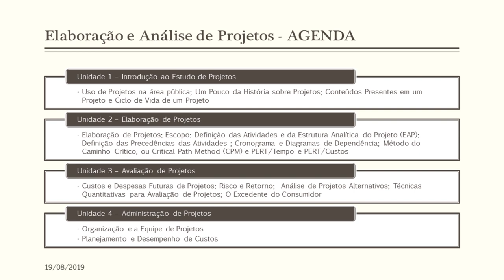[UVPR] Elaboração e Análise de Projetos Aplicados ao Setor Público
Apresentação da disciplina Elaboração e Análise de Projetos Aplicados ao Setor Público com a professora Rita de Cássia Fonseca para o curso EaD de Tecnologia em Gestão Pública da Universidade Estadual do Centro-Oeste do Paraná.